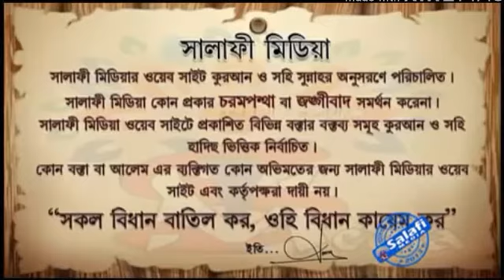সঠিক সময় সালাতের গুরুত্ব